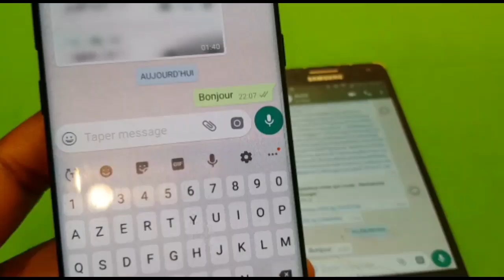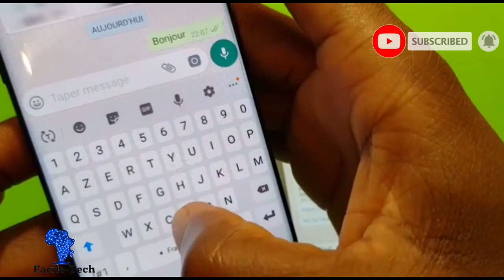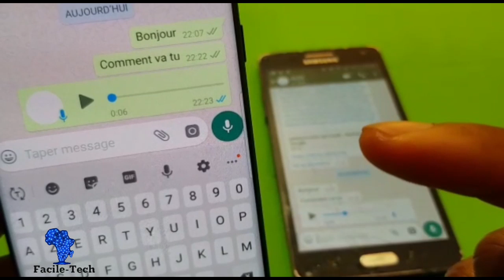Comment savoir que quelqu'un lit vos messages sur whatsapp, mais les ignore| En ligne, mais caché